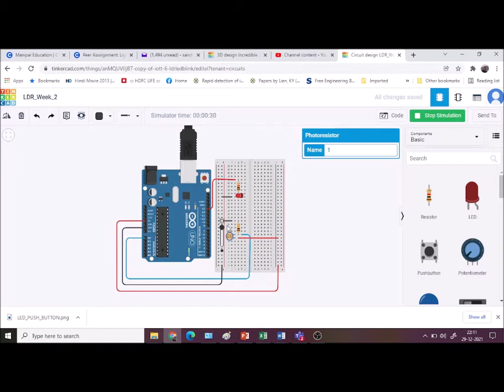LDR week 2 Assignment: Interfacing with the Arduino